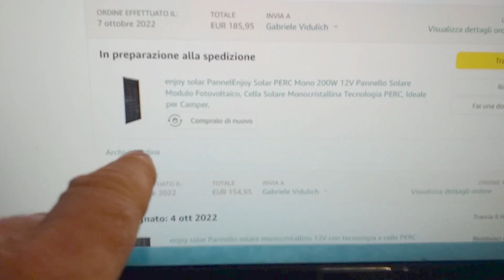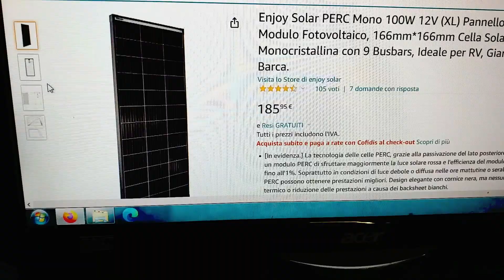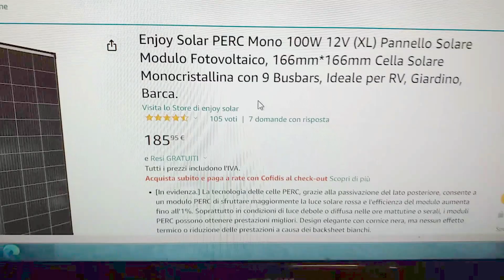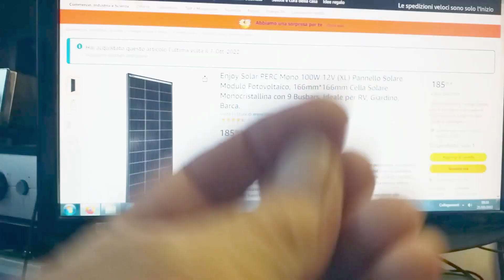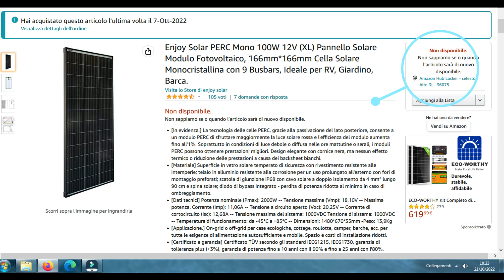Pannello fotovoltaico venduto da AMAZON, c'è stato un imbroglio, speculazione o un clamoroso errore?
Ho acquistato 2 settimane fà questo pannello fotovoltaico di 200 Watt ed è in preparazione di spedizione. Nel frattempo è disponibile allo stesso prezzo un'altro di metà potenza, come mai? Si tratta di un errore o vogliono approffittare degli aumenti speculativi che sono in corso per motivi inspiegabili a causa del gas?.
Il pannello in questione è questo ma più tardi è ritornato disponibile ancora un solo pezzo... fanno così perchè la gente si affretti ad acquistarlo prima che sparisca facendo finta che non ci sono altri a disposizione?...